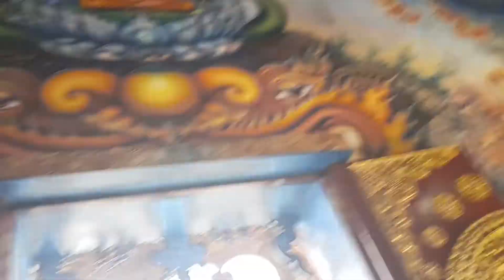CANTIKNYA BLUE TEMPLE DI CHIANG RAI | THAILAND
Hei.. heii..

Kalau ke Thailand pasti gak bakal kelewatan untuk berkunjung ke kuil kuilnya.. nahh kayak kuil yang kita datengin kali ini, kuil biru atau yang biasa dikenal dengan Blue Temple.

Lokasinya gak jauh dari pusat kota Chiang Rai, kira kira butuh waktu 15 menit perjalanan.

Kuil ini dibangun pertama kali pada tahun 2005.

Nah kuil ini beda dari yang lain karena yang pasti warnanya yaa.. kerenn bangett.. setiap sudut instagramable bangeett.. Liat aja ornamen ukiran ukirannya cantik banget kan?
Yuk dehh yang suka jalan jalan, cepet deh datengin nih blue temple, dijamin gak bakal nyesel..

TRIIIIIIPPPSIIIPPPP BERANGKAAAATTT!!